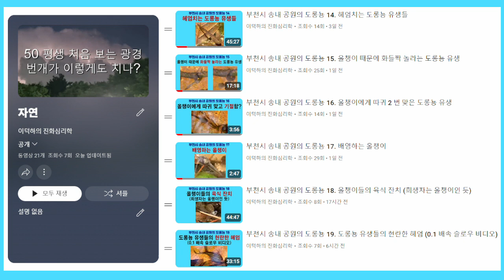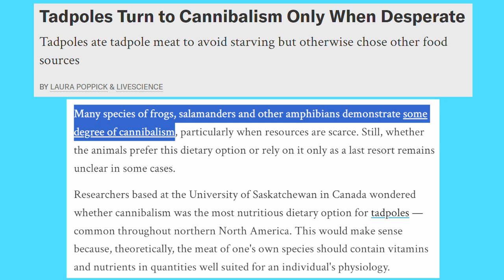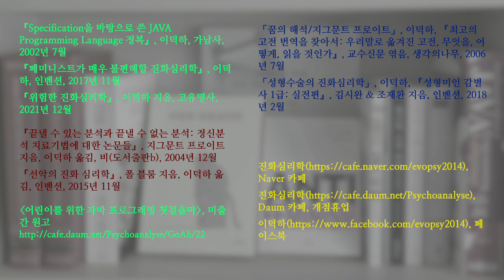부천시 송내 공원의 도롱뇽 20. 도롱뇽 유생을 입에 문 도롱뇽 유생? (도롱뇽 유생의 동종포식); Korean salamander 20. Tadpole cannibalism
입에 “도롱뇽 유생의 꼬리로 보이는 것”을 물고 있는 것 같은 도롱뇽 유생을 발견했습니다. 동종포식의 현장으로 보입니다. 하지만 화질이 좋지 않아 확실하지는 않습니다.